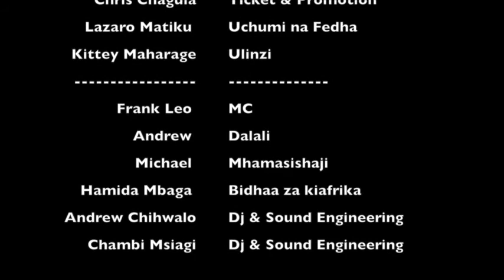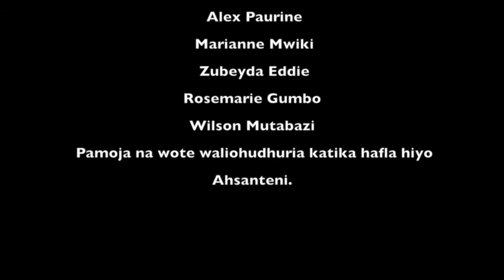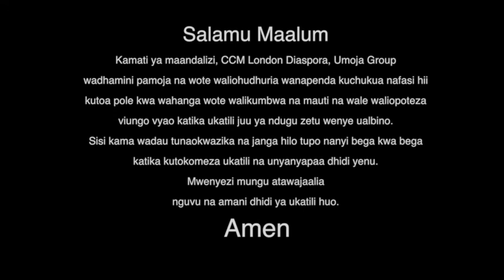Kilio cha watu wenye ualbino Part 03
Josephat Torner, mwenyekiti wa taasisi ya watu wenye ualbino nchini Tanzania akielezea kwa upana kilio cha watu wenye ualbino katika hafla ya kuchangisha fedha kwa ajili yao, katika hafla hiyo iliyofanyika katika ukumbi wa Stratford Jijini London Uingereza.